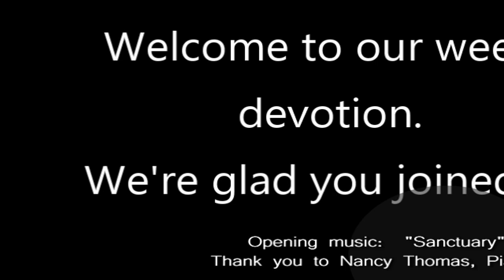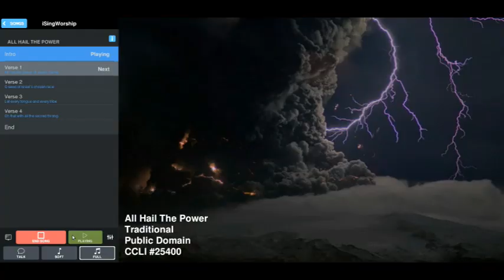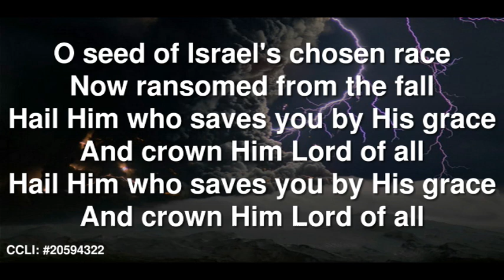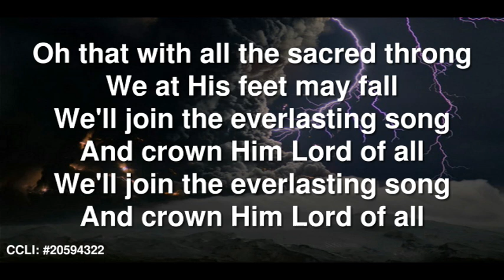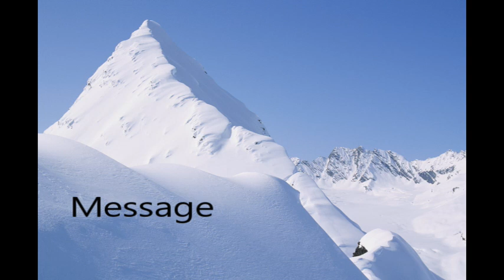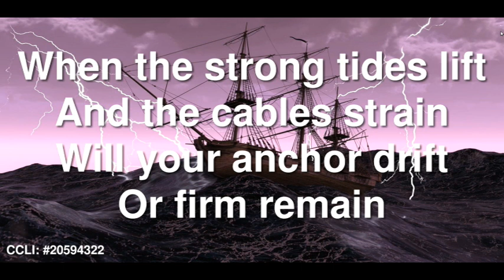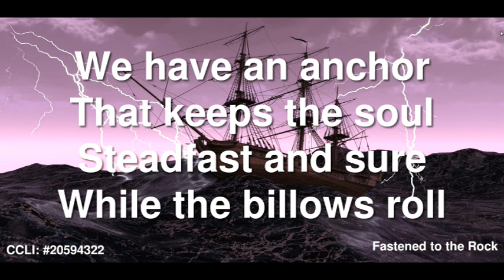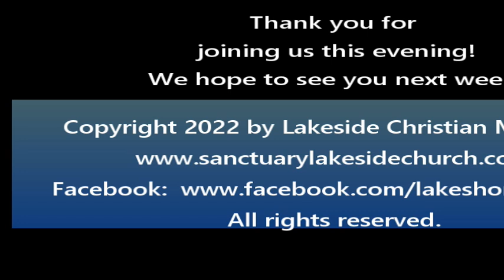Casting Out Demons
Jesus was casting out demons and it upset the Pharisees because they felt like he was upstaging them.  They condemned Jesus, and in doing so, they condemned themselves.  We're going to look at that in this evening's devotion.  Come!  Join us!